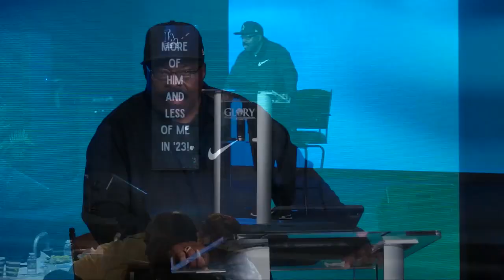Men's Huddle- June 2023